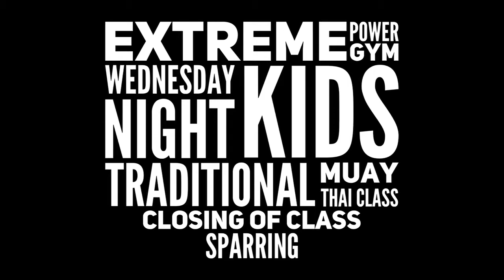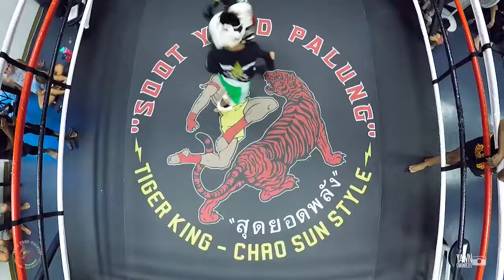Kids Sparring Program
Friday Night’s Competitive Sparring Class.  The first step towards competing at Muay Thai. 🙏🏽